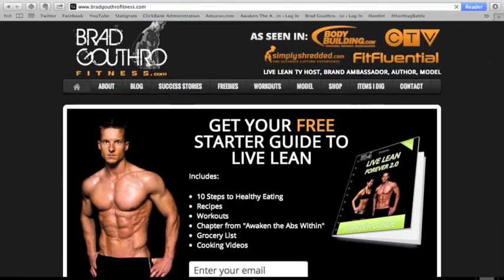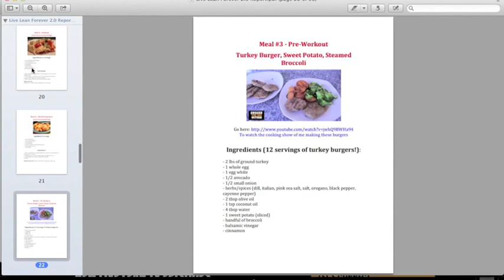Why Protein Is Important For Losing Weight And Building Muscle | LiveLeanTV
On today's Live Lean TV episode, I'm sharing why protein is important for losing weight and building muscle. I'll also be showing you my top lean muscle building sources.

We're talking protein.

PROTEIN!! YA BUDDY PROTEIN.

Protein comes from the Greek word "of prime importance". It's responsible for building lean muscle (which will increase your metabolism), it will help balance your body's fat storing hormones, and it will keep you feeling fuller, longer.

Watch today's video for best foods with lean muscle building protein and why protein is important.